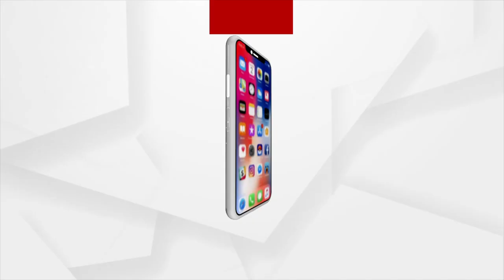ଭୁବନେଶ୍ଵର ଡି.ସି.ପିଙ୍କ ପ୍ରେସ୍‌ମିଟ୍‌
କମିଶନରେଟ ପୋଲିସର ଅପରେସନ ହ୍ଵାଇଟ ସ୍ପାଇଡର।ପୋଲିସର ନଜରରେ ଡ୍ରଗ୍ସ ମାଫିଆ। 1 ସେପ୍ଟେମ୍ବର ରୁ 17 ସେପ୍ଟେମ୍ବର ଭିତରେ ବନ୍ଧା ହେଲେଣି 42ଜଣ।